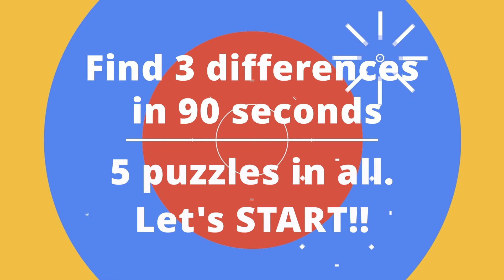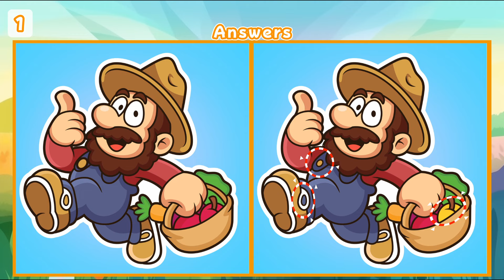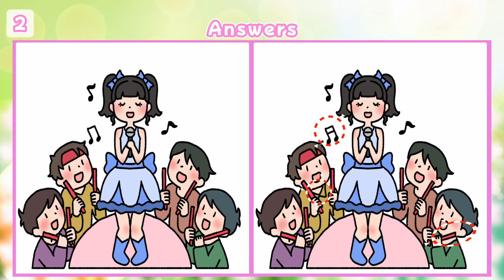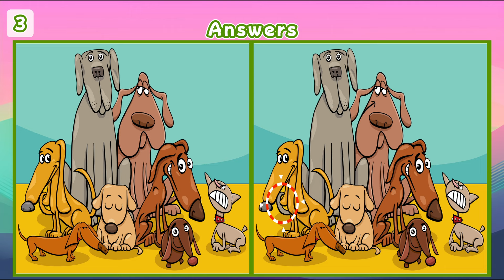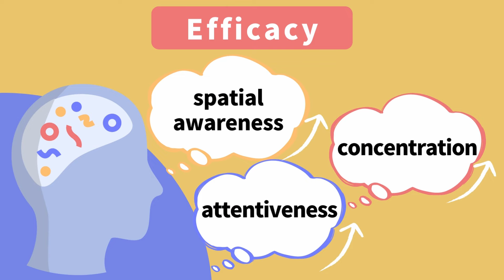【Spot the difference】🌈Can You Solve These Mind-Bending Spot the Difference Puzzles?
✅Attention
There is no specific intention behind the images used on this channel.

✅Contents
00:00 Opening
00:13 No.1
01:46 No.1 Answer
02:00 No.2
03:33 No.2 Answer
03:47 No.3
05:20 No.3 Answer
05:34 No.4
07:07 No.4 Answer
07:21 No.5
08:53 No.5 Answer
09:08 Ending

✅Note
Please be aware that certain images used in the puzzles may be licensed and therefore not available for reuse.